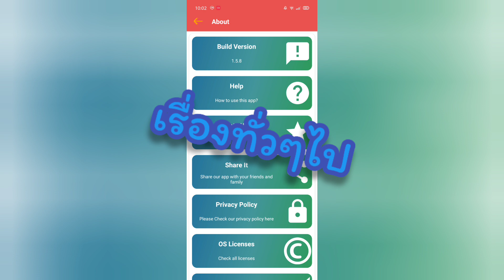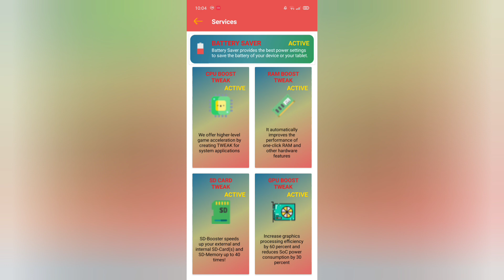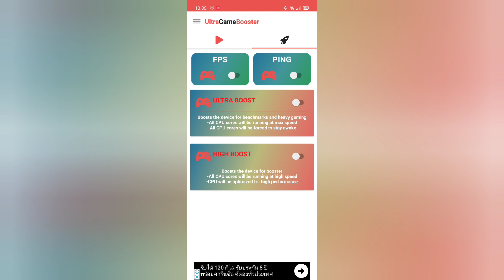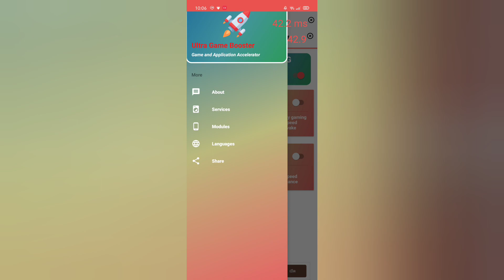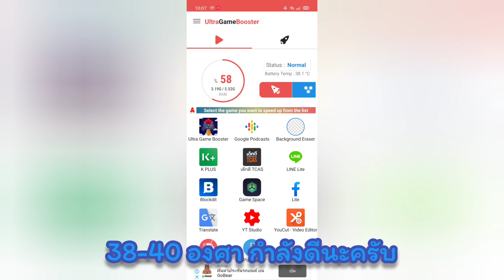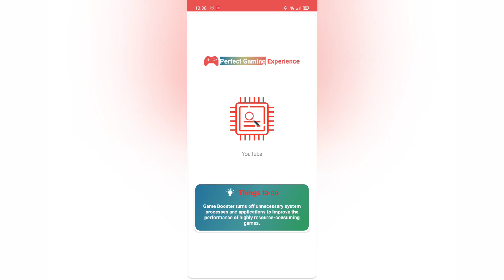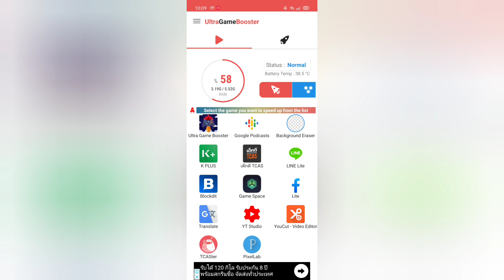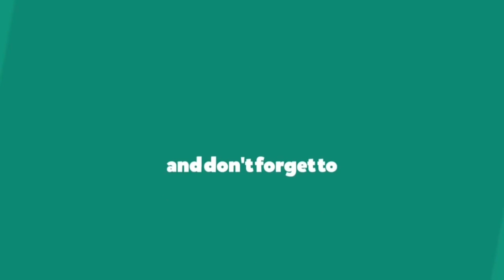[App Review] Game Booster - เกมช้า เกมเด้ง เกมกระตุก แก้ได้ง่ายๆ จบในแอปเดียว!!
เหมาะกับมือถือรุ่นเก่าๆนะครับ

ทุกคนมีมือถืออย่างแน่นอน และเราจะใช้มือถือให้คุ้มค่ามากที่สุดได้อย่างไร เราจะทำให้มือถือมีประสิทธิภาพตลอดเวลาได้อย่างไร ถ้ายังมีคำถามคาใจนี้อยู่

ช่องนี้ รับประกันว่าจะสามารถตอบคำถามของทุกคนที่กำลังอ่านได้อย่างแน่นอนครับ 😁